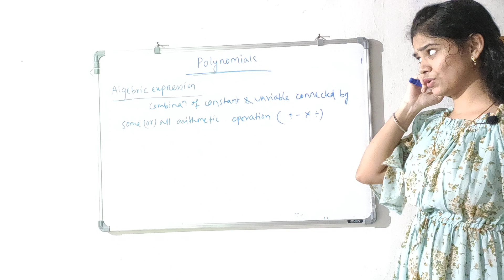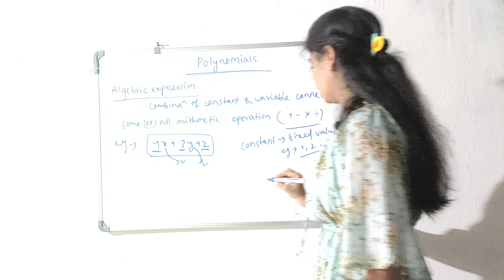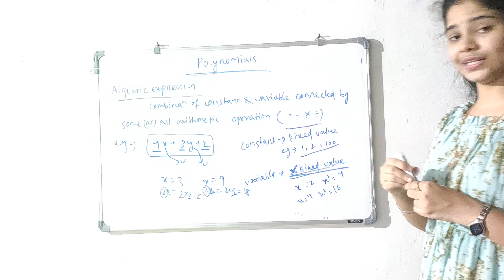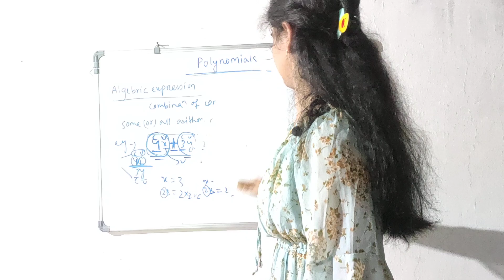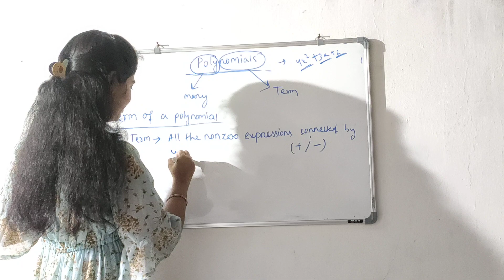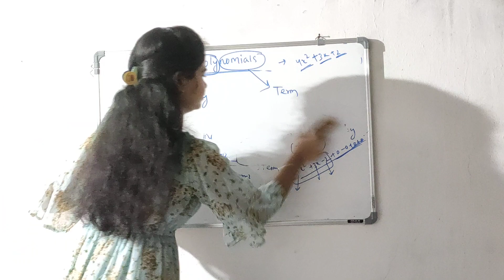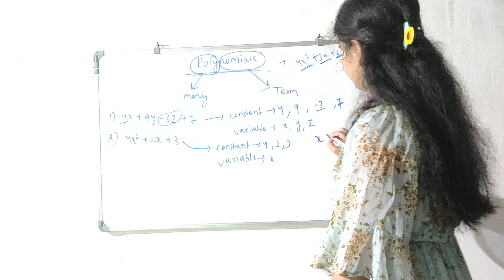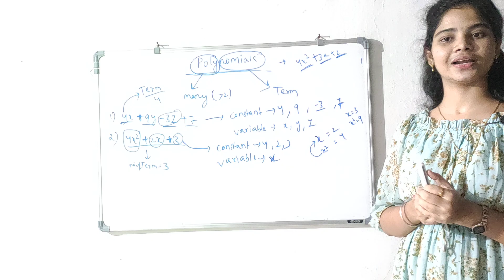9th class Mathematics l NCERT l Chapter-2 l Polynomial l Lecture-1